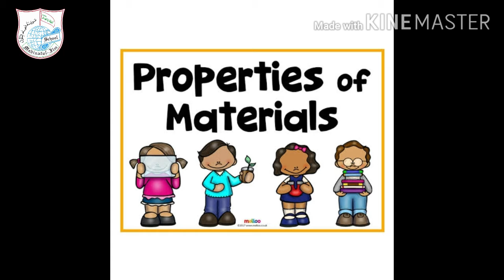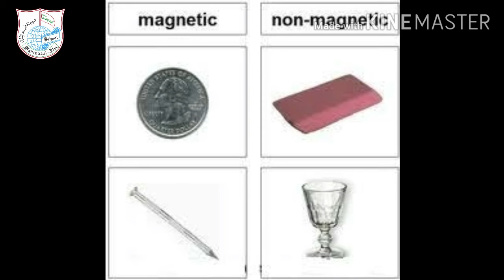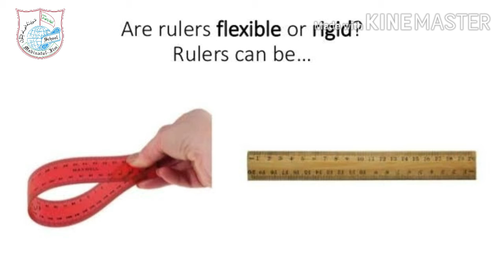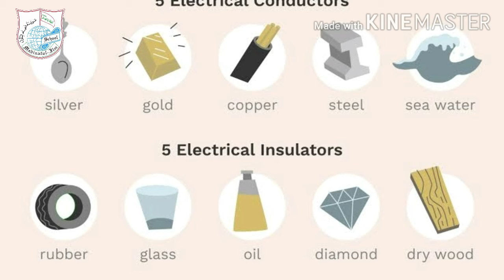SCIENCE - Class III | Chapter: Materials | Ms Wasiya